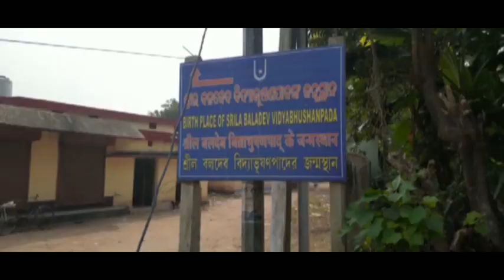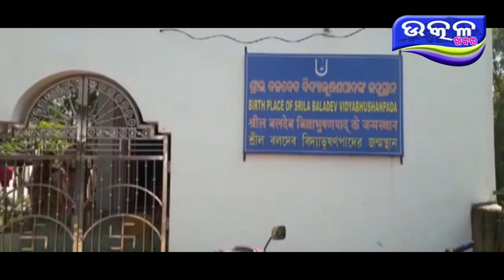ସରକାରୀ ପ୍ରସହନ ଅଭାବ ରୁ ଦାର୍ଶନିକ ବଳଦେବ ବିଦ୍ୟାଭୂଷଣ ସ୍ମୃତି ପୀଠ - Ajira Odisha Utkal Khabara